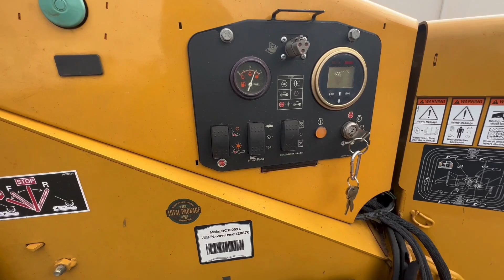EN TIEMPO DE FIESTAS MENOS TRABAJO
La gente no quiere gastar cuando se acerca navidad o días festivos baja mucho el trabajo